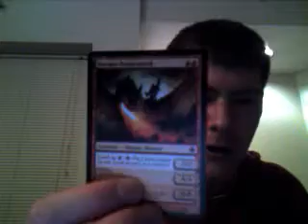6 Booster Pack Haul (Rise of Eldrazi)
I open up 6 packs of Rise of Eldrazi. I get 1 epic pack